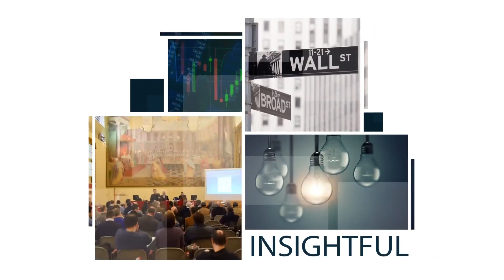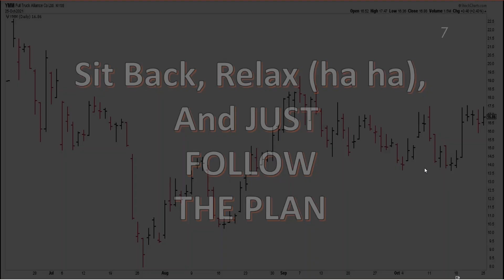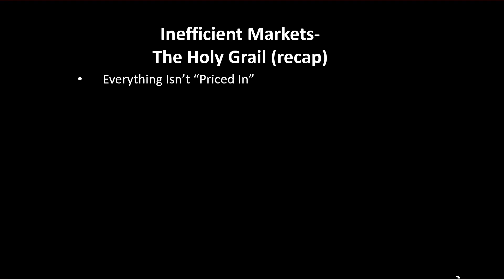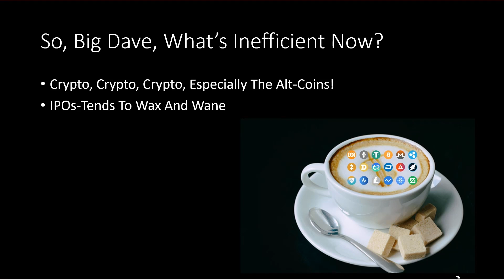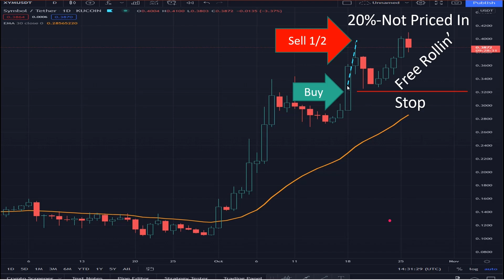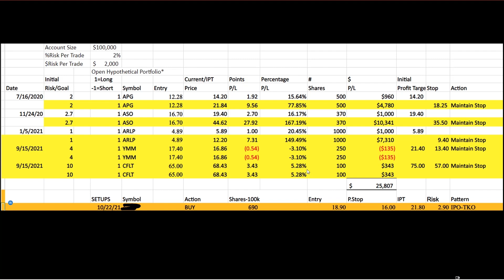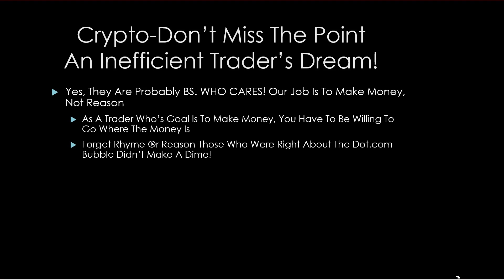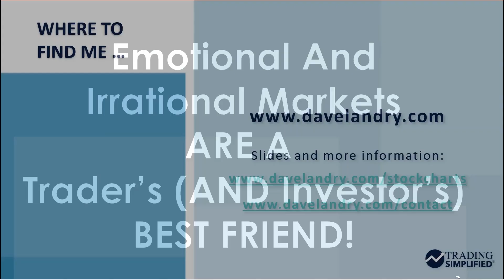Go Where The Money Is | Dave Landry (10.27.21)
In this episode, Dave shows his methodology in action - both good and bad - including a new mystery chart. He then resumes his discussion on how inefficient markets are the holy grail by using IPOs and Cryptos as examples. He highlights the fact that even if you're an investor, you still need to think like a trader.

00:00 - Intro
02:45 - Mystery Charts: Review of Previous Chart, Confluent (CFLT), and New Mystery Chart
04:08 - Just Follow The Plan, Easier To Be Successful If You "Don't Care"
06:52 - Recap of Last Weeks Show "Inefficient Markets"
11:00 - An Inefficient Move in an Efficient Market: Callon Petroleum (CPE)
11:47 - What's Inefficient Now? Crypto & Alt-Coins, IPOs
12:18 - Dutch Bros (BROS), Argo Blockchain (ARBK), KuCoin (KCS)
16:08 - Fantom to US Dollar (FTMUSD), Shiba Inu (SHIB)
18:53 - My Crypto Open "Free Rollin" List
19:27 - Trader or Investor?
21:24 - Would You Rather Be Right (eventually) or Make Money?
25:59 - Grayscale Bitcoin ETF, China Bitcoin Ban
28:03 - Emotional/Irrational Markets ARE a Traders and Investors Best Friend